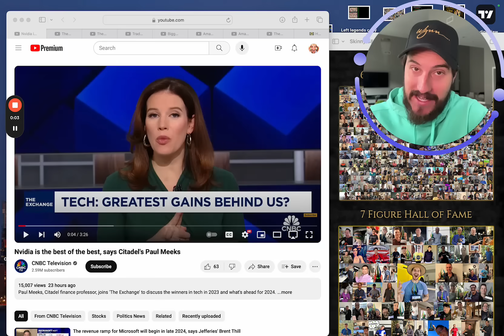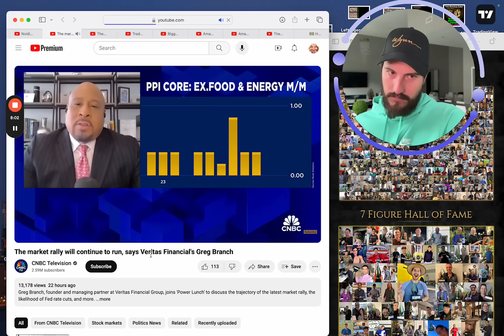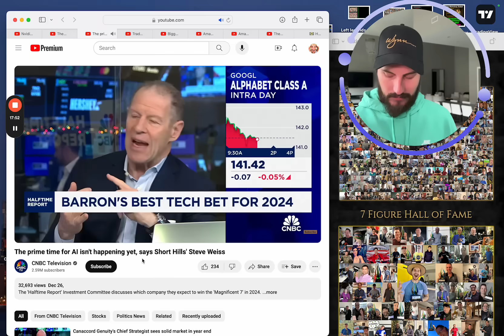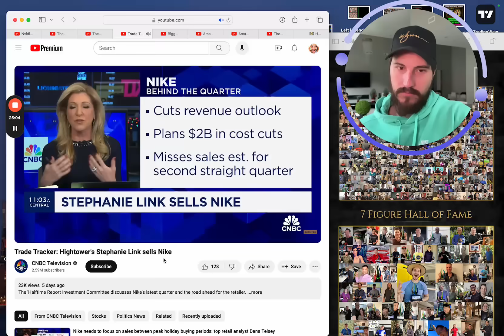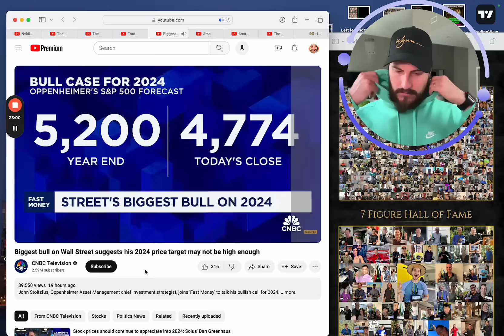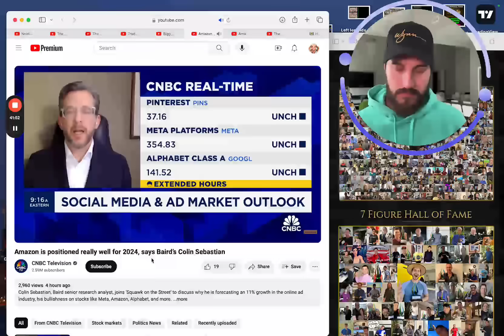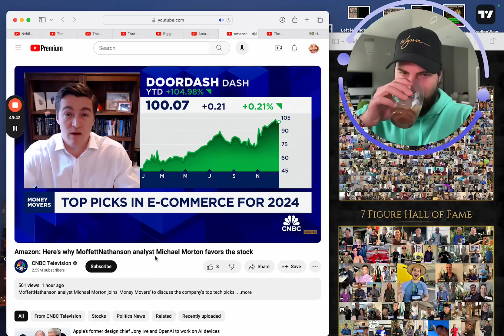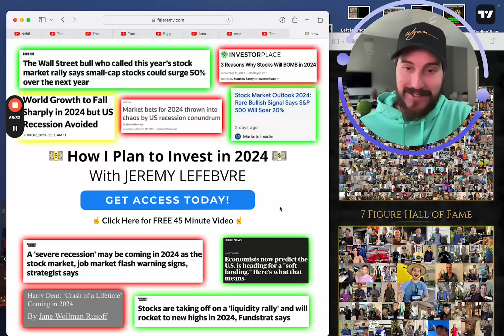Top Stock to Buy for 2024 (The BEST of the BEST)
How I plan to invest in 2024
Looking to join my Private Stock Group?

Financial Education